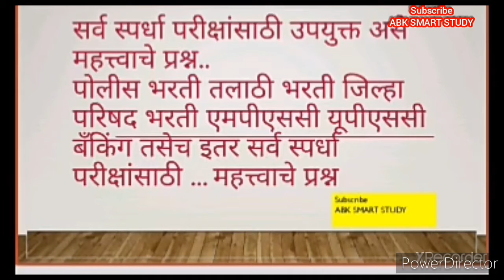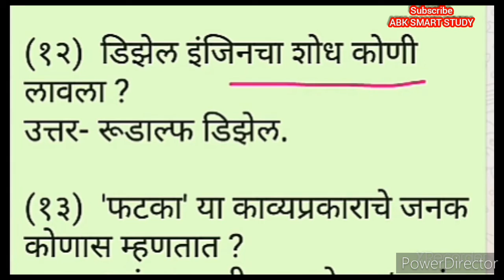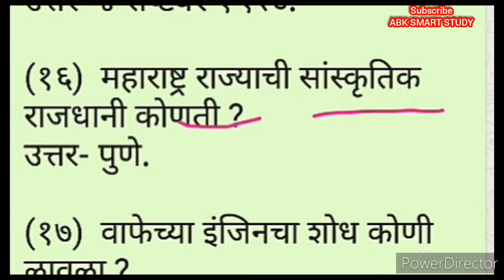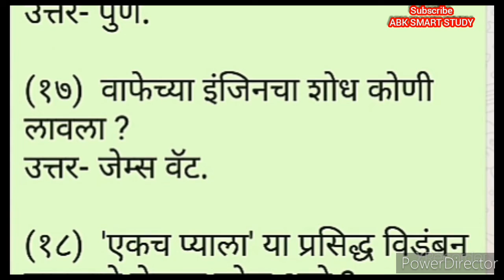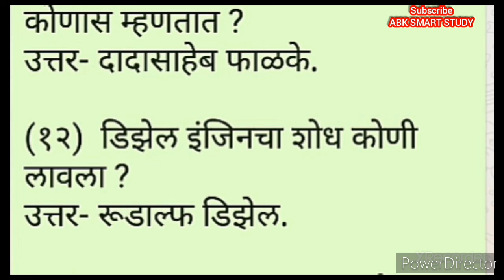महत्वाचे 20 प्रश्न पोलीस भरती 2020 Mpsc UPSC Talathi Bharti SSC CHSL exam banking exam railway exam